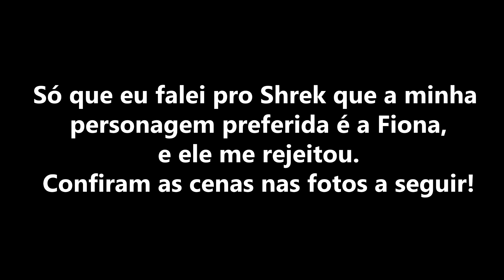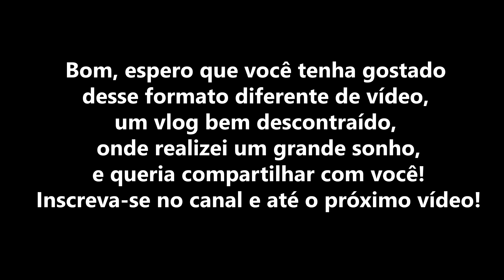Conhecendo o Beto Carrero World!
Realizei um sonho de infância e fui conhecer o Beto Carrero World!
Me acompanhem nessa jornada neste vlog!

DIVULGA PARA OS AMIGOS QUE GOSTAM DE CINEMA! CONTO COM VOCÊ!